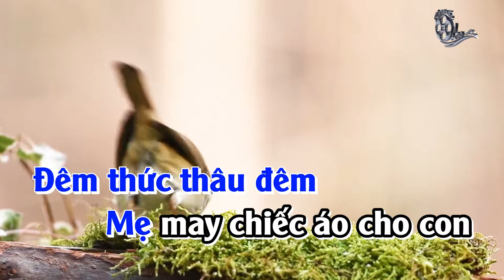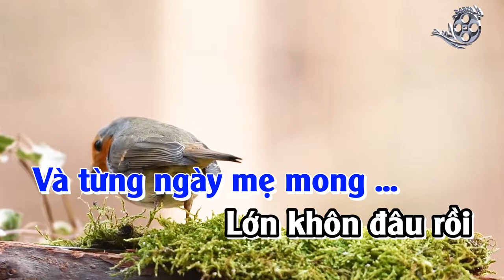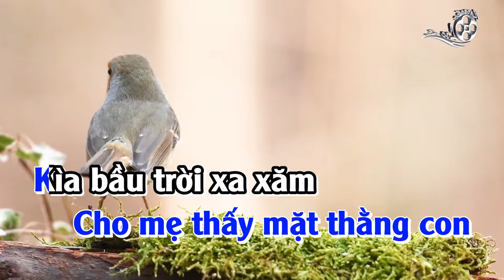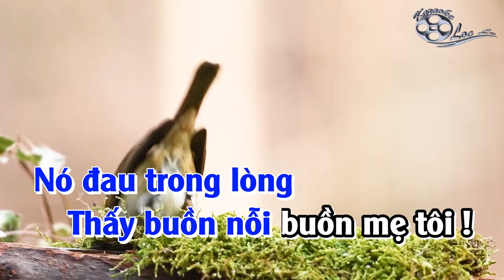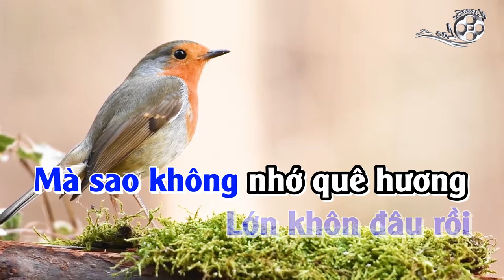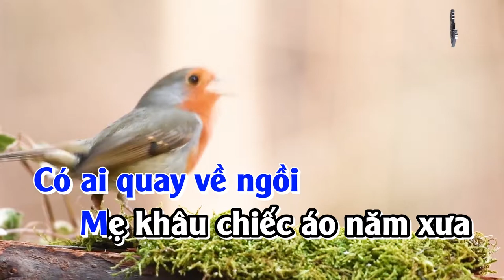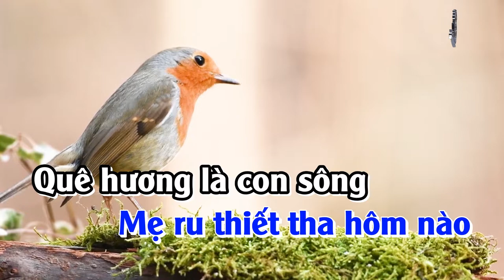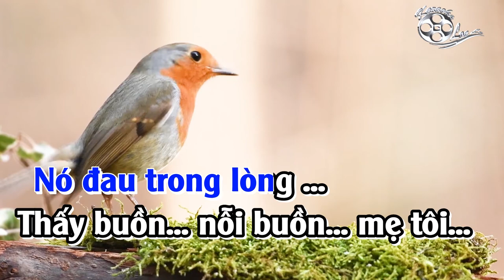Karaoke Nỗi Buồn Mẹ Tôi